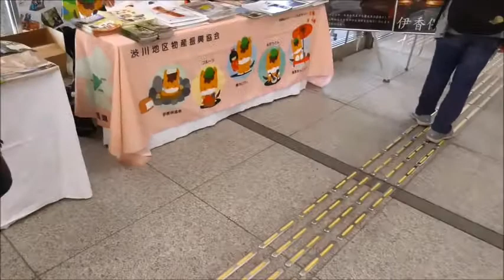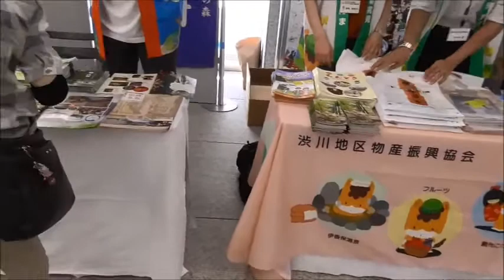ググっとぐんま観光キャンペーン・オープニングイベント・・群馬県庁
みなかみ・大清水のコーヒー、おいしかった。